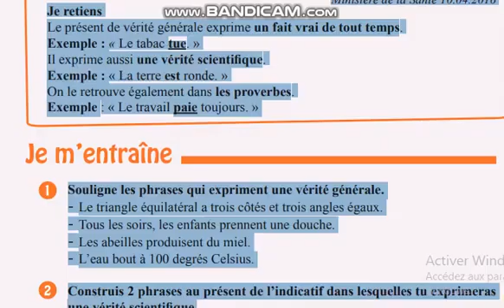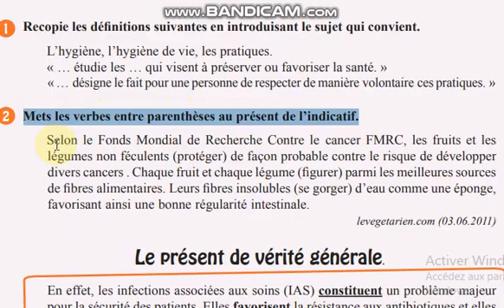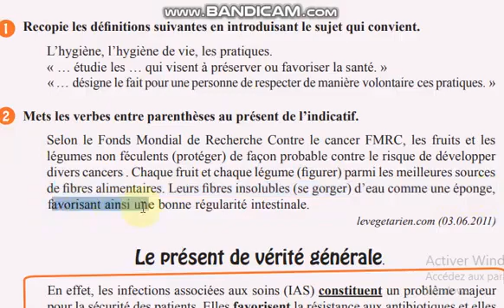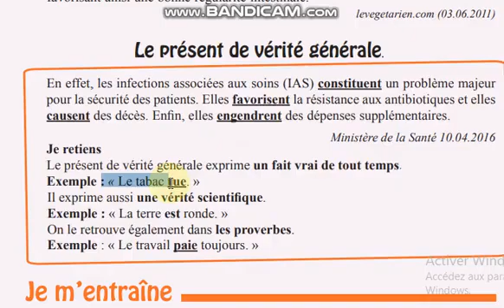الفرنسية للأولى متوسط، ترجمت لوفي بقوقل المترجم للصفحة 23